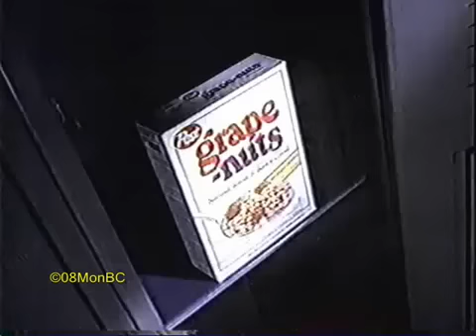1992 Michael Jordan Wheaties Commercial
Wheaties commercial starring Michael Jordan from 1992.